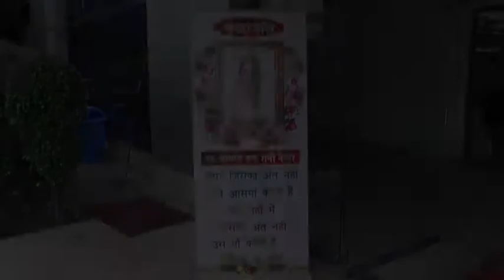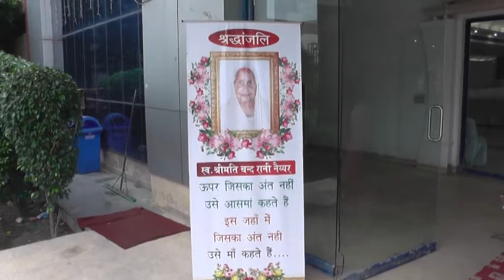135A ludiana DVD